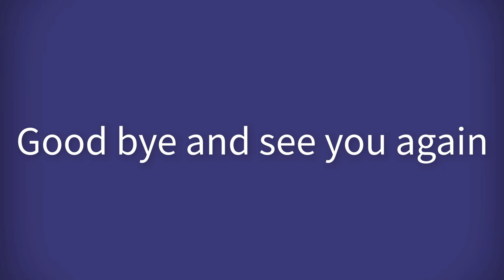Monkey Sam bathing funny seeing Goat, dog, cat eating lunch